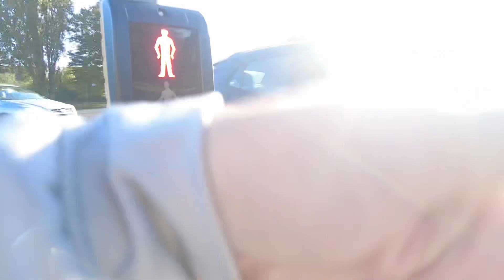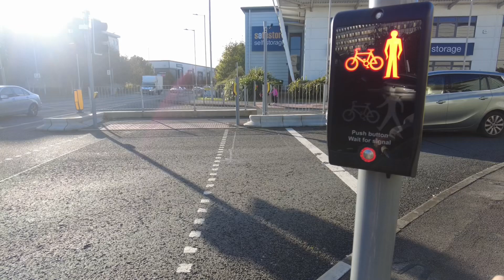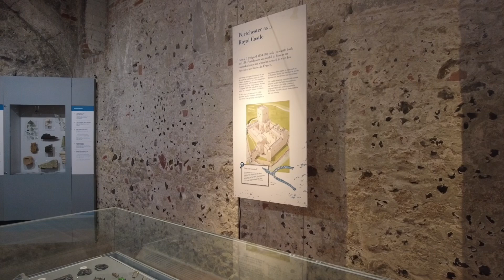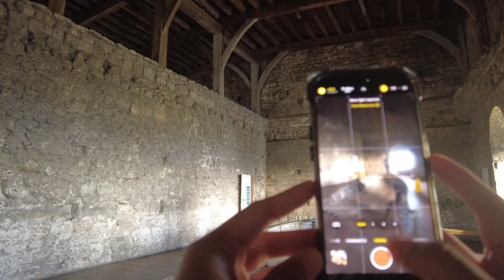Bike tour in Portsmouth, UK | Allaway | Portchester Castle